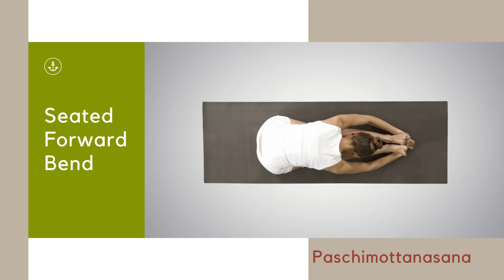Yoga poses to practice during a migraine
The Best Yoga Poses to Prevent and Relieve Migraines || Best Yoga Poses for Headache Relief || Yoga for Headache and Migraine Relief

Ease stress, muscle tension and headache pain with these simple yoga moves.
- Balasana (Child’s Pose)
- Marjariasana / Bitilasana (Cat-Cow Pose)
- Savasana (Corpse Pose)
- Setu Bandha Sarvangasana (Bridge Pose)
- Uttanasana (Standing Forward Bend)
- Viparita Karani (Legs-Up-The-Wall Pose)
- Supine Spinal Twist Pose (Supta Matsyendrasana)
- Supine Chest and Shoulder Stretch
- Big Toe Pose (Padangusthasana)
- Dolphin Pose (Ardha Pincha Mayurasana)
- Paschimottanasana (Seated Forward Bend)

(1) PhenGold increases the metabolism and suppresses hunger, making it easier to drop the pounds and keep the weight off for good
(2) JuicedUUP features 100% natural supplements to help build muscle, burn fat and improve overall well-being. From steroid alternatives, SARM’s, Testosterone boosters and more
(3) Testonine boosts your testosterone naturally to drive muscle growth and performance. Increases muscle mass, strength, drive and stamina. Natural, Powerful and Safe..
(4) Trimtone is a fat burner for women made with 100% natural ingredients (caffeine, green tea, green coffee, glucomannan & grains of paradise) which helps by burning fat, boosting metabolism and reducing appetite
(5) BlackWolf is loaded with scientifically backed ingredients, at clinically effective dosages. Which means it’s got just the right amount of everything to guarantee you a pack-leading performance every time
(6) Stop cramps in their tracks and prevent them from returning, with clinically researched formula. Solves the problem using simple biology. Feed your body what it’s missing = no more cramps
(7) KeraHealth 360 Hair Health Plan. Daily 4 step hair system, suitable for all hair types. Click on the link to find out more details
(8) Berbamax is a Berberine supplement formulated to support healthy blood sugar levels, Cholesterol and Metabolism
(9) Health Nutrition is an all-in-one platform for supplements and sportswear. Providing a range of health supplements